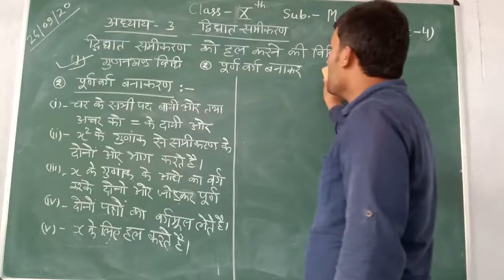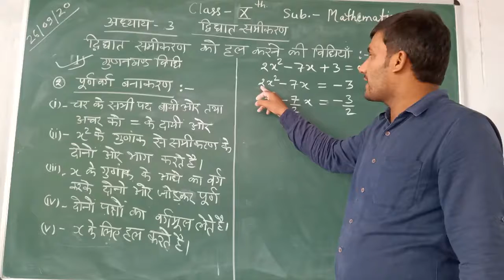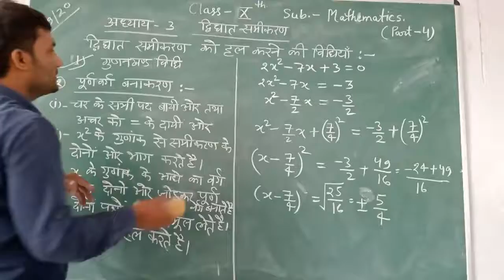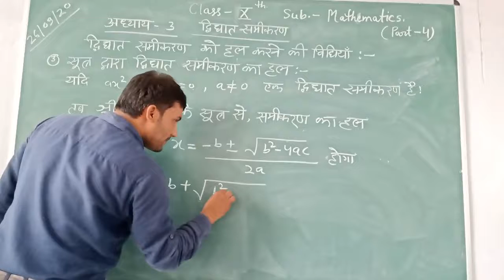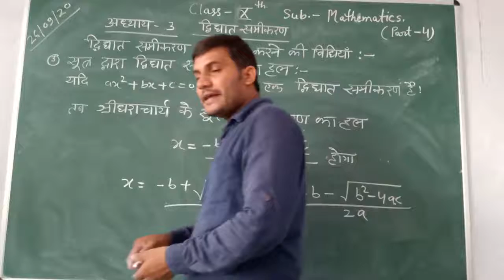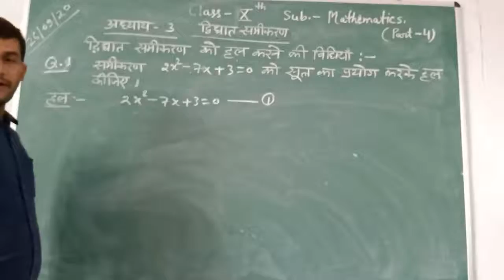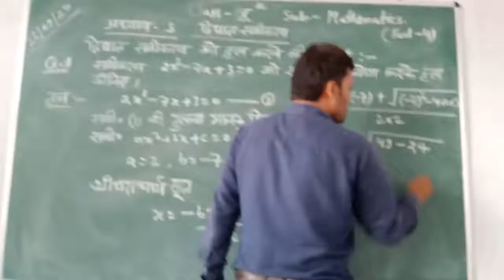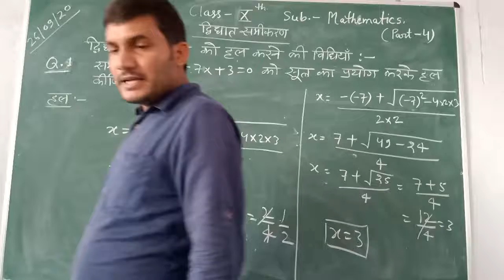Class-10 Mathematics Hindi Medium Chapter-3 Part-4 By Neeraj Singh